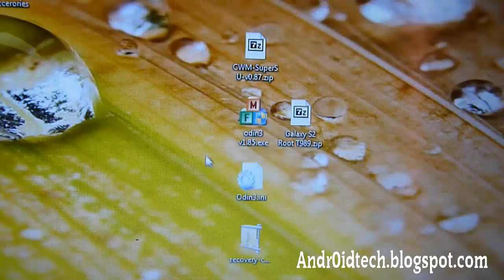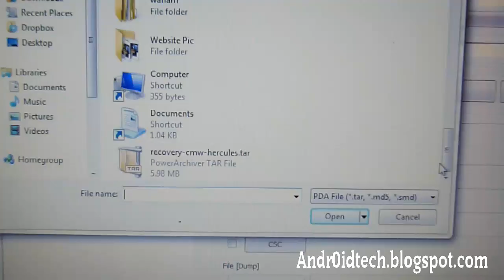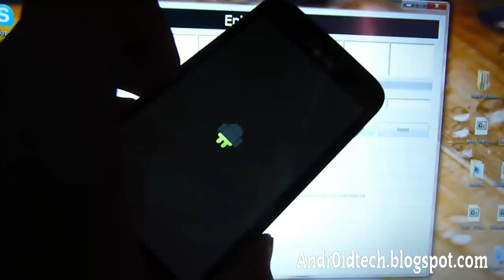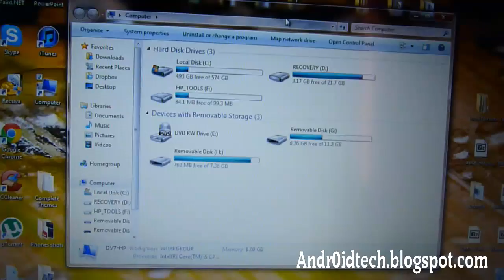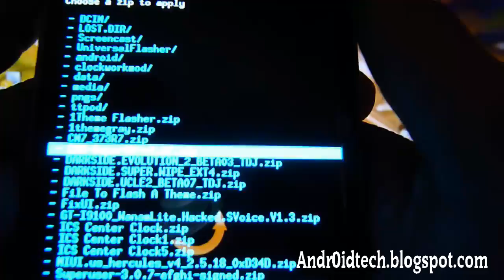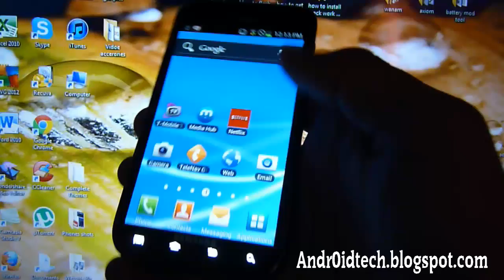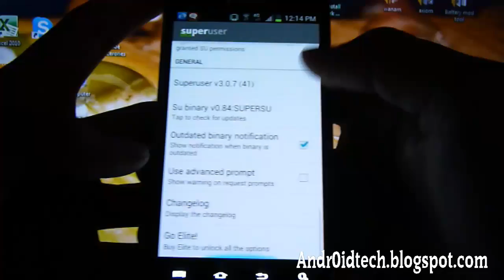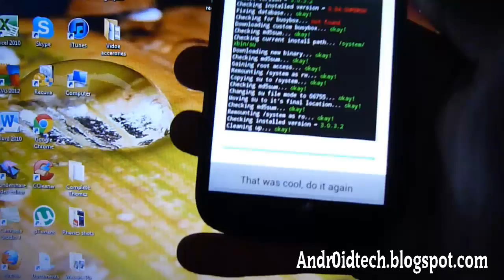[New Method] How to Root Samsung Galaxy S2 / S II T989 on Jelly Bean and Ice Cream Sandwich!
This video will show you the latest method on how to root your Samsung Galaxy S2 T989 phone. This will work for Jelly Bean, Ice Cream Sandwich, and Gingerbread.